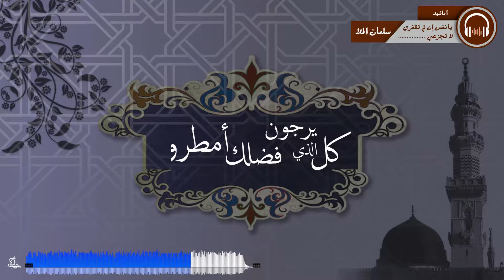يا نفس إن لم تظفري لا تجزعي🤍 سلمان الملا